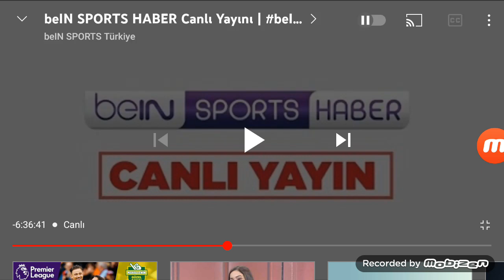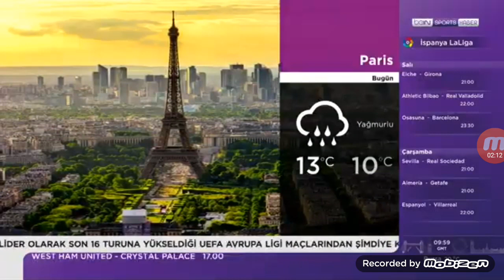BEİN SPORTS HABER SİNE ÇAKIR HEYSE İLE 13 HABER BÜLTENİ ÖZETLERİ 2022